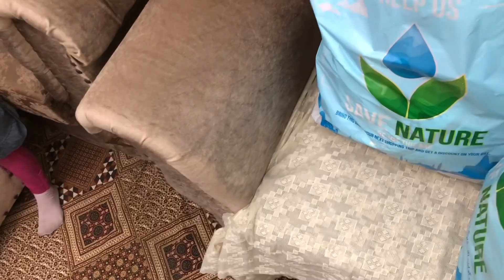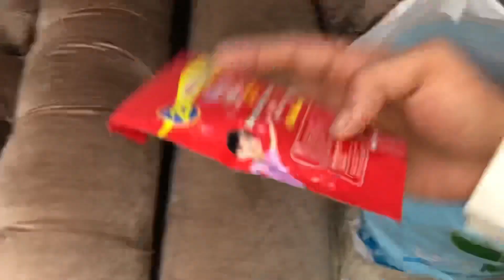Bacho ko party dadi 💐watch and enjoy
Bacho ko lucky one mall se cheez dila k kardi unboxing party… bht enjoy Kia MAsha Allah bacho na ap bhi video end tak zarur daikhain or apne feed back comment section ma zarur dijye subscribe or like share karna na bhoolen thanks to all…

planning | saving | dinner | new |channel |  look | event | shoot | picture |game | famous | bazar | happy | said |cry | choclate | experience | Pakistani |

Bacho ko shooping krwai
Lucky one mall se shopping ki
Biggest mall lucky one se shopping ki
Bacho ke sath shopping ka experience
Bacho ki shopping
Kids shopping
Grocery 🛍️
Bacho ko party do
Bacho ko surprise dia
Aj bacho ko ghumaya
Bachon ko razi kiya
New vlogs
India
Indian videos
Indian vlogger
Family vlogs
New video agai
Village daily routine
My daily work
Help family